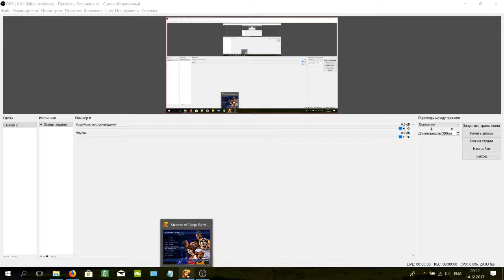Streets of Rage Remake v5.1 - Mod - Crocodile Isle of Rage [Ver. 1.3]